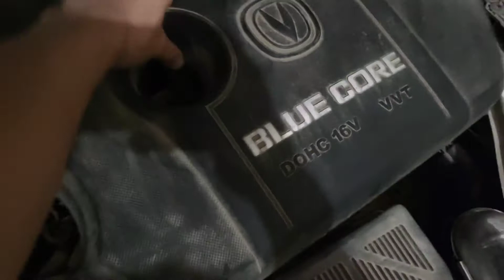长安车现在的质量怎么样？还会生锈吗？修理工带你现场了解实车！【小韩修车】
Hello，大家好！